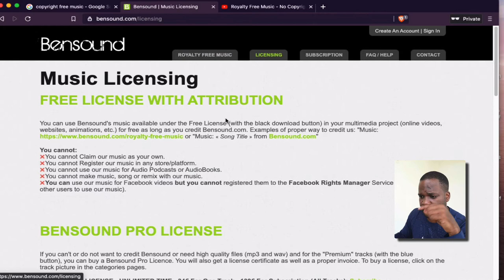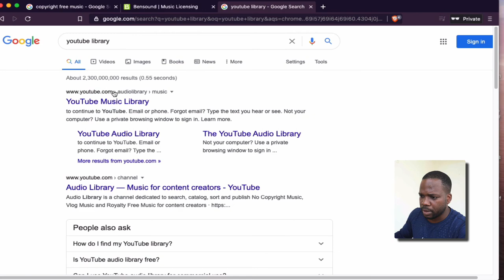Copyright free music? - Let's talk about this!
SUPPORT

Official Websites